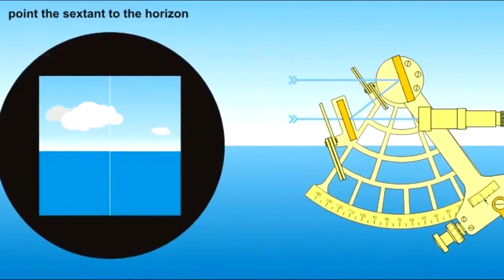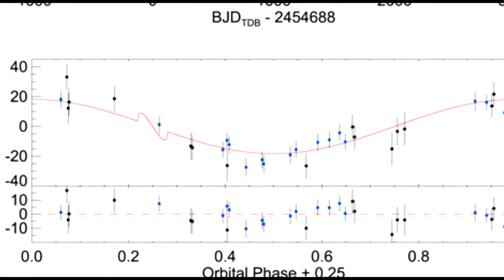ПЛАНЕТА KELT 11b !?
PLANET KELT 11b !?